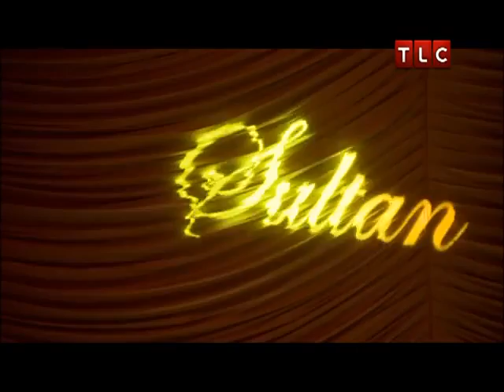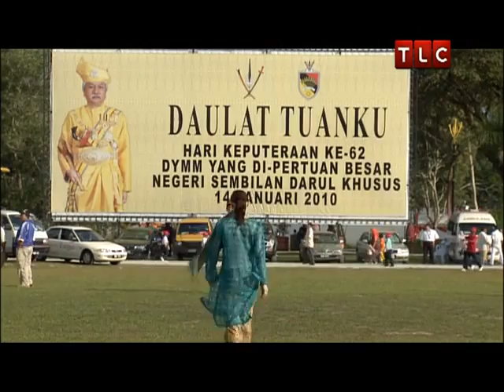Spectacular Malaysia - The Land of Colorful Festivals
know about the cultural significances of the festvials of malaysia
Courtesy: Malaysia Tourism